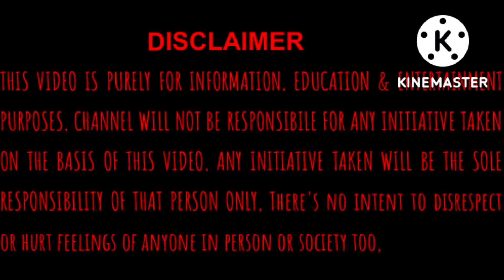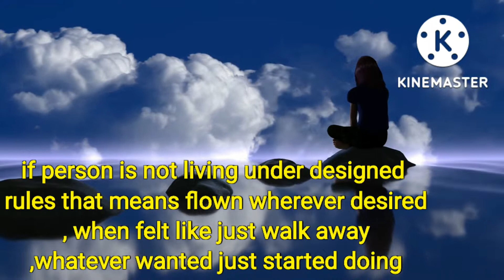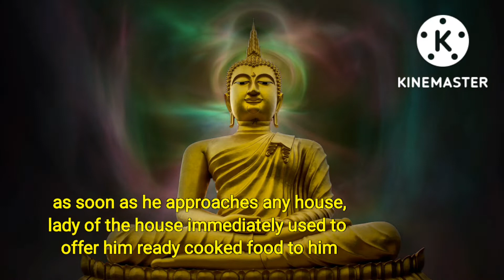चिंता करना अब से छोड़ दोगे।।Buddhist story on Anxiety & Depression।।Moral story।।Buddha inspiration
चिन्ता की अबसे छुट्टी , रहो peaceful life , सारे दुखों का कारण है छुपा चिन्ता में , buddhist story on Anxiety  & Depression